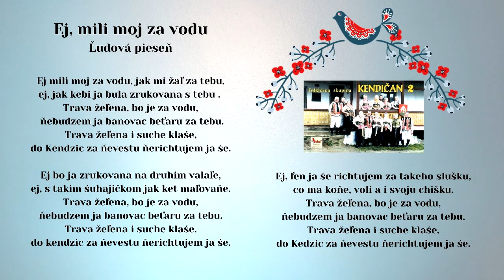KENDIČAN, Ej mili moj za vodu, ľudová, vydavateľ Videorohaľ